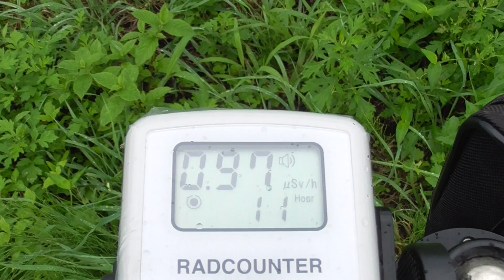秋桜 ④ 福島県双葉郡浪江町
計測日
2017年8月31日

計測に要した時間
４時間

私１人で遠距離も車中泊で放射線量を計測しています。

『秋桜 ④ 福島県双葉郡浪江町 | 消えない夜のブログ』